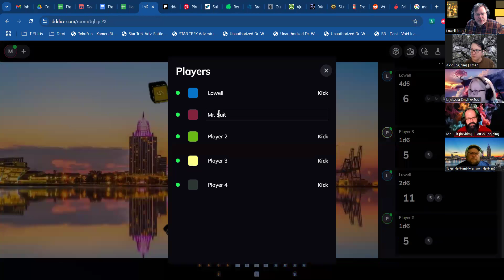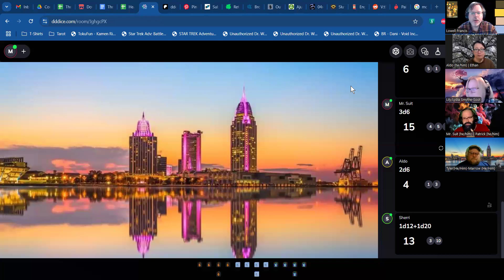Sunken Hearts: The Deepening Gulf (Session Six)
After a couple week break, we return. While some of the group dea with preparations for the party, others discover or deal with strangeness. But then the time of the party finally arrives, putting everyone in difficult positions and forcing choices.

This is a modern urban fantasy PbtA game inspired by Changeling the Lost, The Magicians, DIE, isekai, and more. Hearts of Yokai is a placeholder title for this forthcoming game. This session is part of Open Hearth Gaming Community, you can find out more at openhearthgaming.com

This is part of Open Hearth Gaming Community, you can find out more at openhearthgaming.com

For more on gaming in general, check out my site at ageofravensgames.com